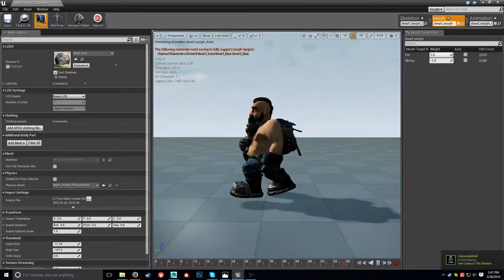Testing Fat / slim morph targets